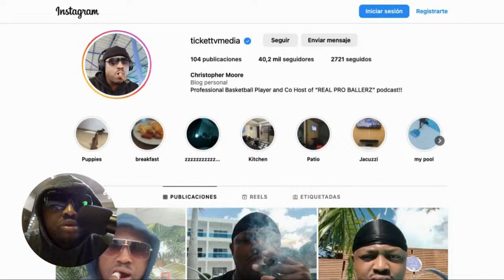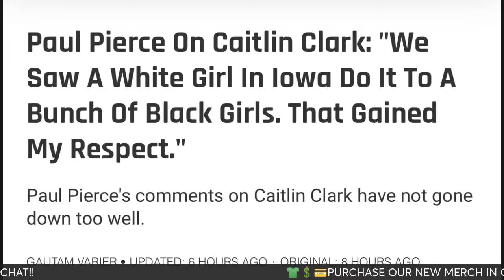🔴PAUL PIERCE IN DANGER OF BEING FIRED AT UNDISPUTED ALREADY AFTER BACKLASH FROM COMMENTS!!